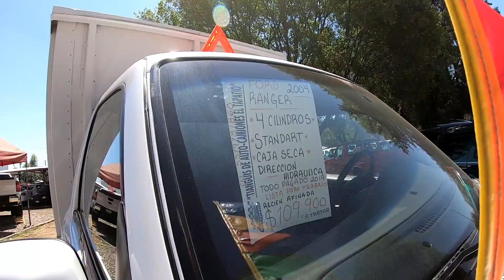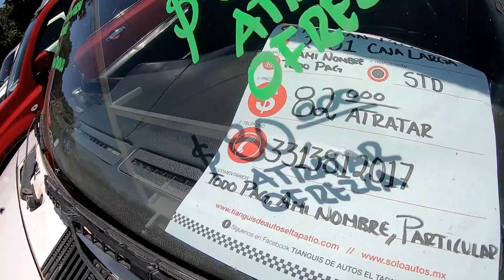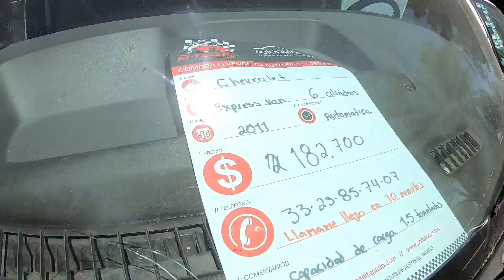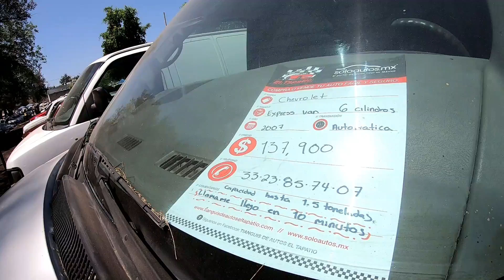CAMIONETAS de TRABAJO en VENTA 🛑✅ autos usados ✅ Zona Autos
""""""ATENCION""""""
zona autos no es amigo de nadie ni recomienda a nadie tampoco somos intermediarios NO recibidos dinero.